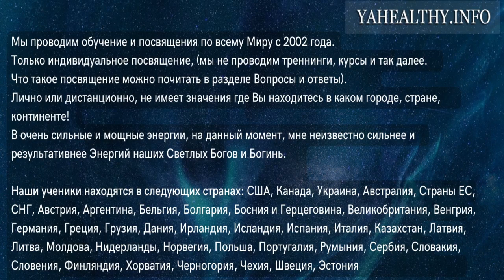🎶 Мощный ДЕНЕЖНЫЙ Магнит! ↯ 2 Чакра - 396 Гц ↯ Вихрь Исток ↯ Chakras Music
► Музыкальная композиция "🎶 Мощный ДЕНЕЖНЫЙ Магнит! ↯ 2 Чакра - 396 Гц ↯ Вихрь Исток ↯ Chakras Music".
Категория: Славянская Чакровая Музыка.
Жанр: Chakras Music, Slavic Relax Music, Slavic Music, Slavic Pagan Music, Slavic Ritual Music, Медитация, Духовный,
Время звучания: 00:12:00

Данный денежный магнит привлекает финансовый успех и имеет сильное энергетическое воздействие на денежные каналы и направлено на разблокировку

денежных блоков.

Этот денежный магнит, как вечный двигатель, будет вращаться с постоянной скоростью, не позволяя застаиваться энергии денег.

Во время просмотра, направьте свое внимание, весь свой мощный импульс воздействия на исполнение желаемых целей!

Рекомендуется смотреть данный видео энерго-сеанс 2 раза в день до получение нужного вам результата!

Всем Удачи и Благополучия!

📢Если после месяца  прослушивания, вы не заметили никаких результатов, то по вашему желанию мы можем провести консультацию, выявить основные проблемы и подсказать дальнейший путь исцеления и гармонизации Всей Вашей Жизни.

В видео использованы: Символ Вихря Исток, бинауральные ритмы, энерго-сеанс Жива и Гармония, вибрации материи тонкого мира!

🎧 Рекомендуется использовать наушники.

Данная Медитативная музыка для 2 чакры - Вихря Исток, записана в потоке энергии Джива и Гармония которая очень благоприятно воздействует на сознание, оказывает исцеляющее и успокаивающее воздействие, также Гармонизирует Карму, Наполняет Любовью, Приносит Успех и Богатство. а так же с использованием частоты 396 Гц.

Эта звуковая частота связана с устранением страха и других негативных чувств.

Как одна из частот сольфеджио, тон 396 герц помогает избавиться от чувства вины, что делает его эффективным дополнением к духовной музыке.

Частота 396 Гц уравновешивает Вихри Нави, одновременно преобразуя отрицательные эмоции, такие как горе, в положительные, радостные.

Когда ваш разум находится в единстве со всем человечеством, ваша интуиция начинает функционировать в турборежиме.

Вы не знаете, откуда берутся идеи и решения, но в конечном итоге они приходят из безграничного опыта великого разума Наших Предков.

Слушайте исцеляющую музыку чакр ног, основанную на тоне 396 Гц, и воссоединитесь со всеми людьми в мире в творческом союзе.

Оптимизация Славянской Чакровой Музыки:

396 гц, 396 hz, вихрь исток, 2 чакра, связь с родом, chakras music, музыка 396 гц,
денежный магнит, как привлечь деньги, мощный денежный магнит, магия денег, денежная руна, амулет, талисман, оберег, руна, магия,